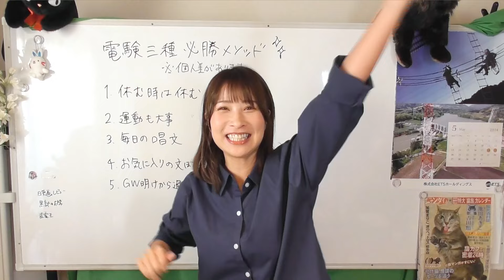電験三種☆なな子必勝メソッド！！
電験三種に必勝する心構えや生活の仕方を、ななちゃんが伝授☆
夏の合格に向けてバランスよくがんばろう～♪

使ったのはこちら☆SAT株式会社　電験三種合格キット